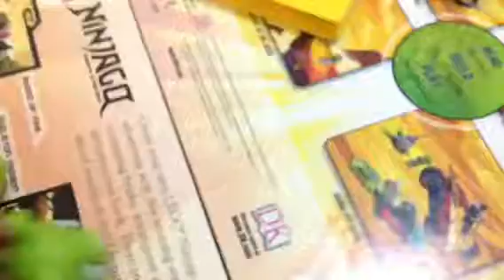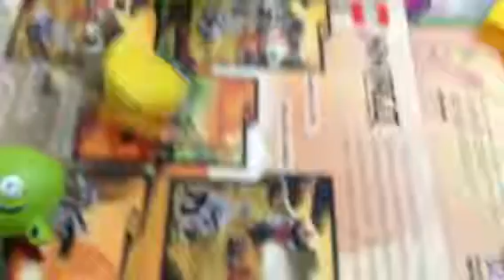EPISODE 2 green eggs n' ham..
HAM